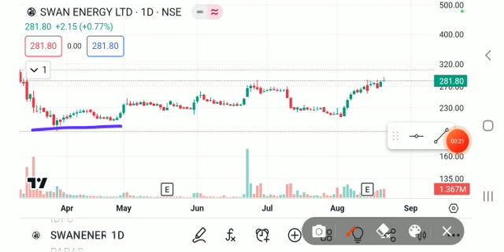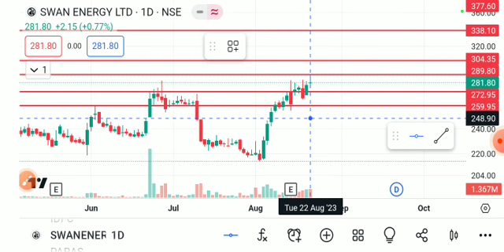swan energy share latest news, swan energy share news, swan energy share target, Swan energy share